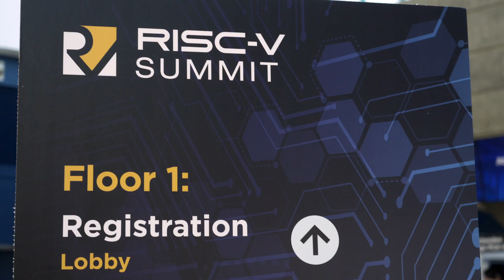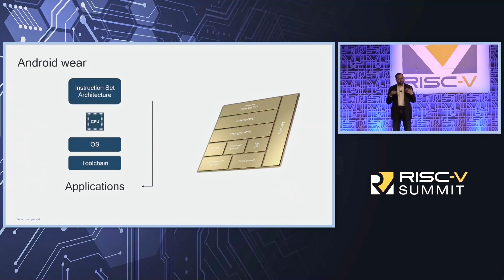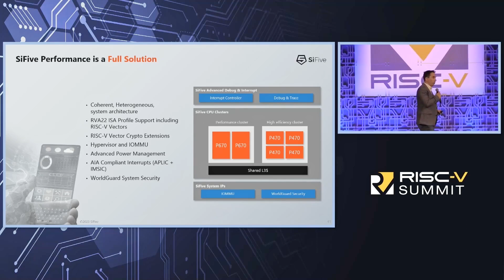RISC-V Summit North America 2023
Each day, thousands of engineers around the world collaborate and contribute to advance RISC-V, the open-standard instruction set architecture that is defining the future of open computing. The RISC-V community shares the technical investment and helps shape the architecture’s strategic future so everyone may create more rapidly, enjoy unprecedented design freedom, and substantially reduce the cost of innovation. Anyone, anywhere can benefit from these contributions.

In November 2023, the global RISC-V community – including technical, industry, domain, ecosystem, and special interest groups who define the architecture’s specifications – met in Santa Clara, California to share technology breakthroughs, industry milestones, and case studies to network and build relationships and to experience much more.